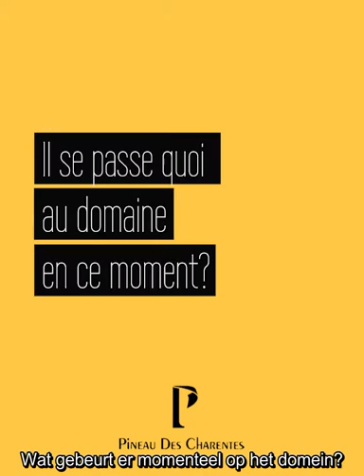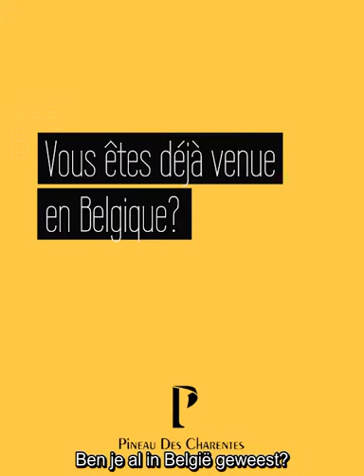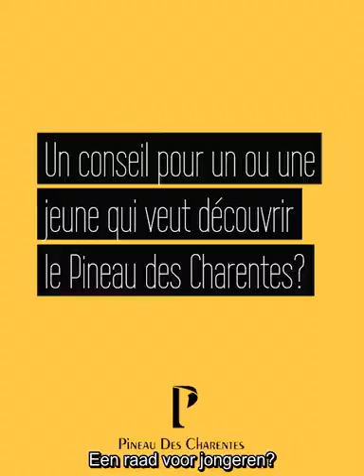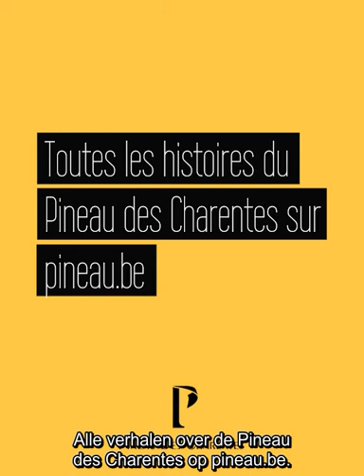Thérèse Bertrand - NL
De enthousiaste Thérèse Bertrand neemt je graag mee naar het hart van hun familiedomein Cognac Bertrand waar men al sinds 1731 Pineau des Charentes produceert. Een combinatie van passie, een prachtig domein en de juiste knowhow: ontdek het typische karakter van Pineau Bertrand!